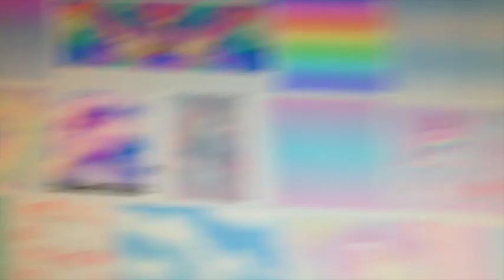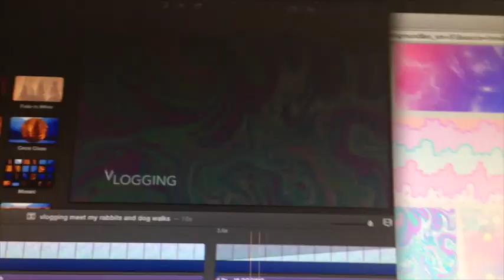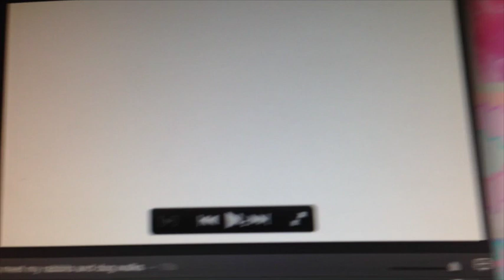Meet my rabbits, Penny boarding and Dog walks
This video is about vlogging meet my rabbits and dog walks